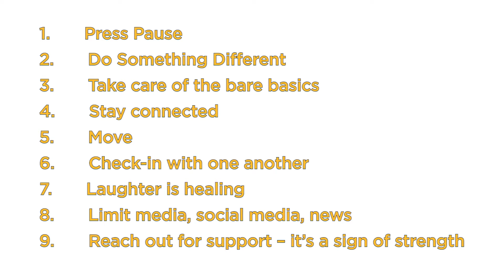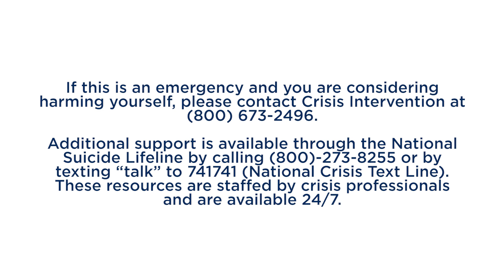Ep. 4 Part 3 – "Nine to Know"